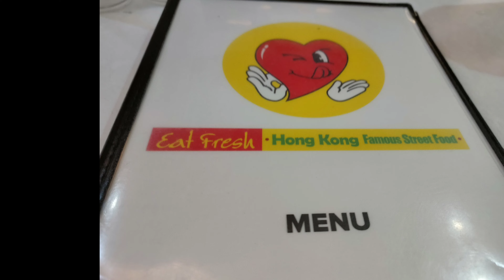Eat Fresh HongKong Famous Streetfood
Delicious and authentic chinese food